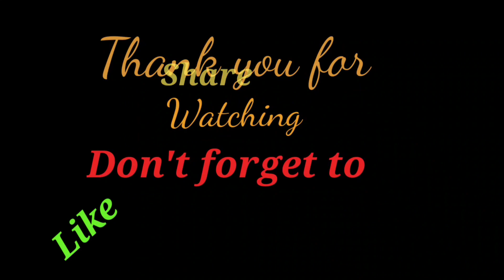Ukraine destroyed Russia's valuable Military vehicles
This video shows that Ukraine destroyed valuable military vehicles of Russia